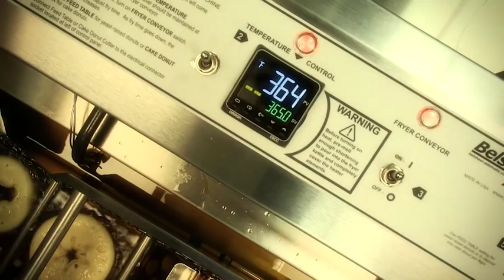Making Cake and Yeast Raised Donuts with Belshaw's Donut Robot® Mark II System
Making donuts from Mix to Finish with Belshaw's Donut Robot® Mark II system.

Need a larger system? View our Donut Robot Mark VI video Good luck with your donut plans!